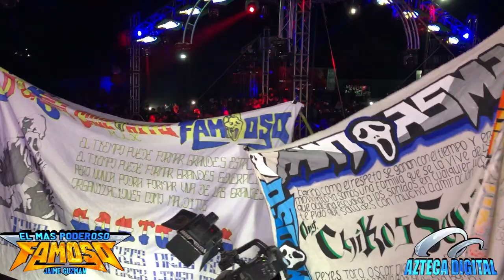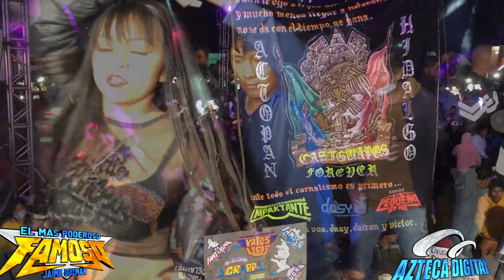SONIDO FAMOSO ❤️ TEMA PARA ENAMORANDOS DISFRUTO MI AMOR❤️ ACTOPAN HIDALGO 14- 11-2020 💘